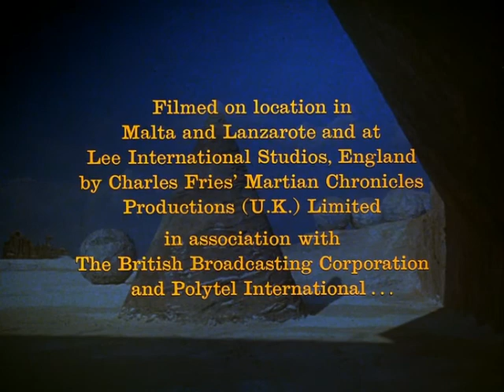Die Mars-Chroniken (The Martian Chronicles) - (Vor- und Abspann) Folge 1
Die Mars-Chroniken (The Martian Chronicles)
alle 3 Folgen der Science-Fiction-Serie von 1980 als Neuauflage (Remastered Edition) auf 3 DVDs